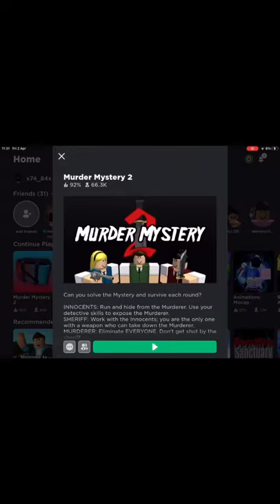Wait Till The End tiktok pretzels rblx